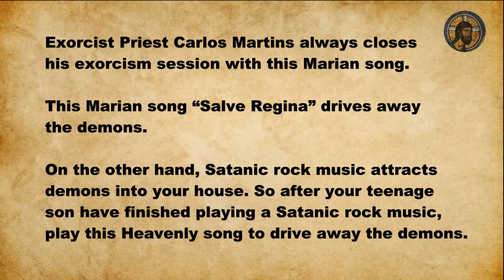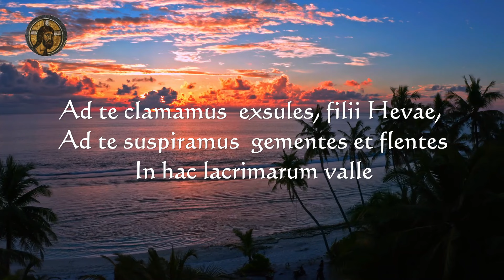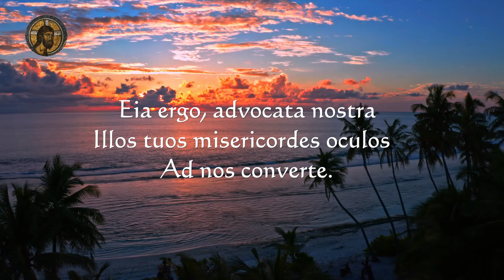The Song Exorcists Like to Sing (Fr. Carlos Martins)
Exorcist Priest Carlos Martins always closes his exorcism session with this Marian song.  This Marian song “Salve Regina” drives away the demons.

On the other hand, Satanic rock music attracts demons into your house. So after your teenage son have finished playing a Satanic rock music, play this Heavenly song to drive away the demons.

ATTRIBUTIONS:
Sung by John Serrano, May 13, 2021.